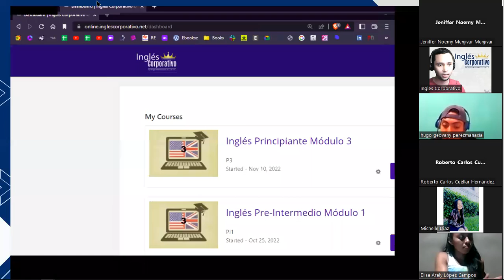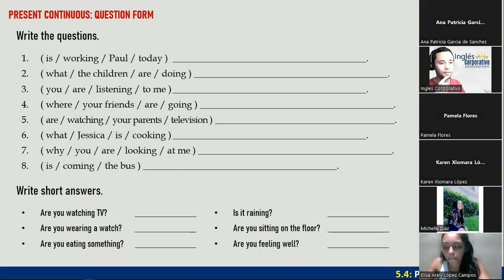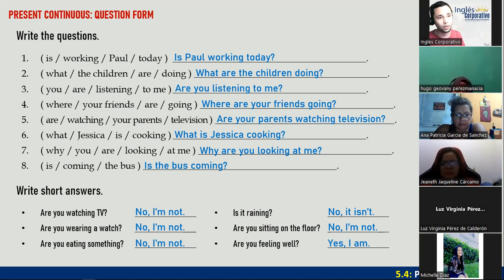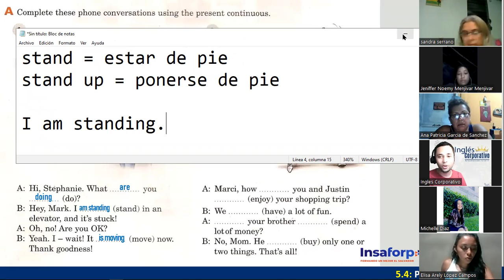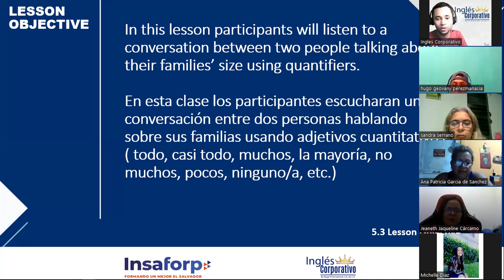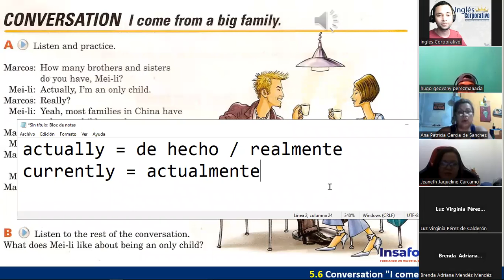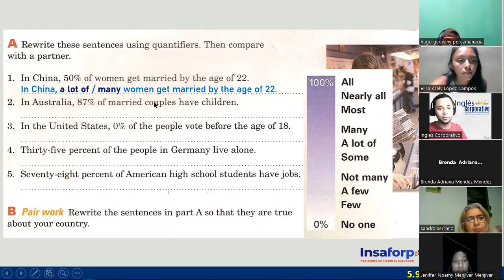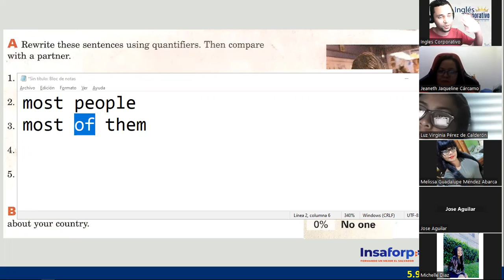Inglés Corporativo - 30 de Noviembre - Quantifiers - Session 15